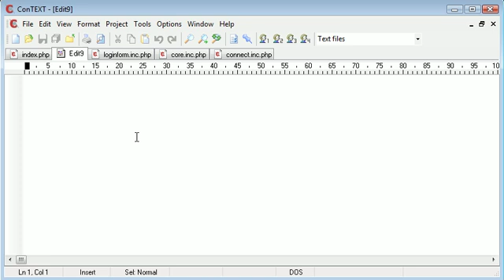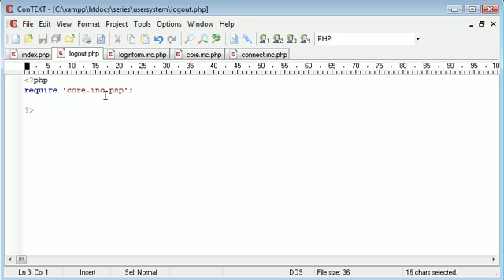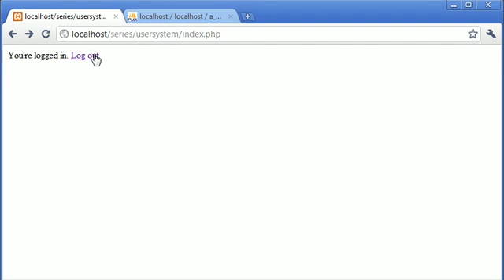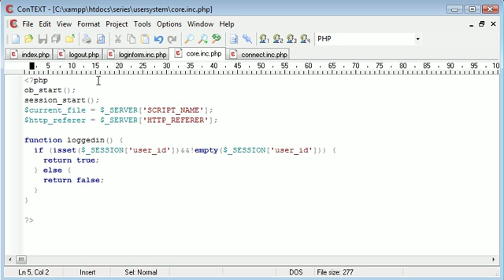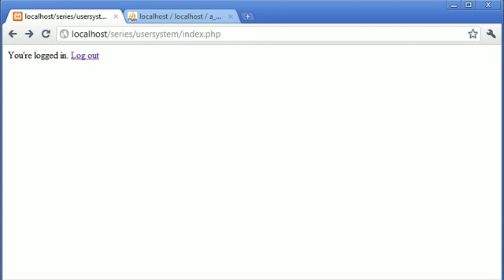Beginner PHP Tutorial - 140 - Logging the User Out